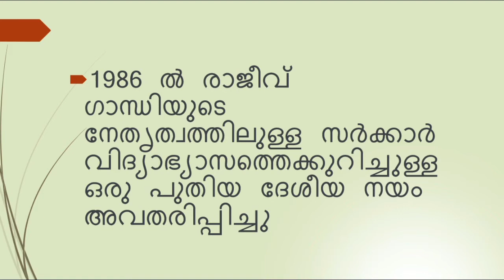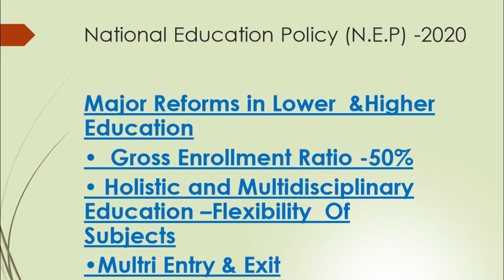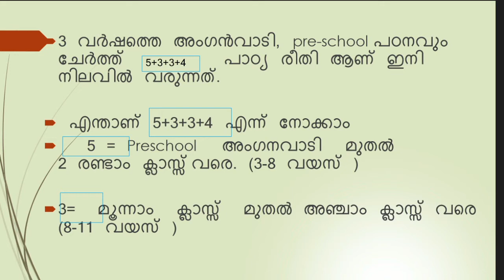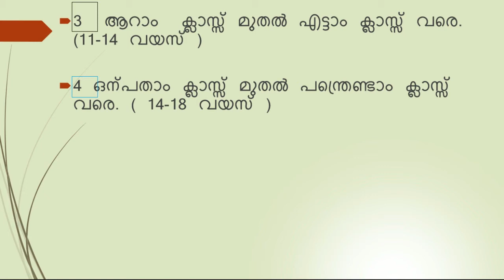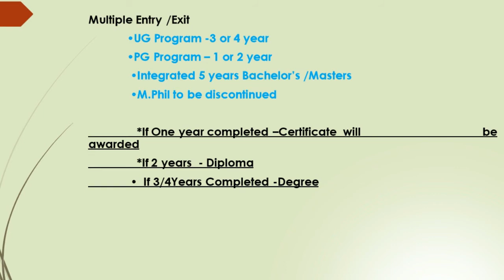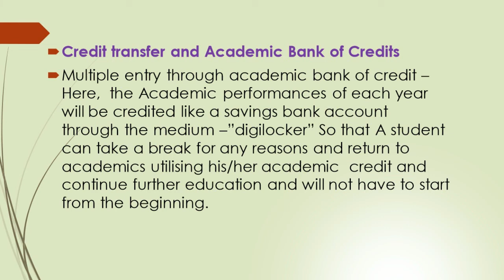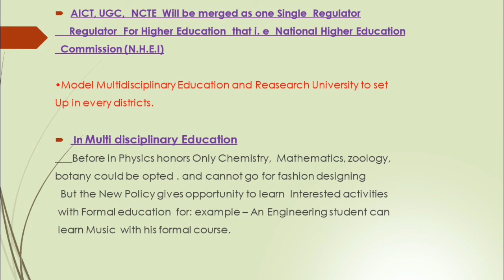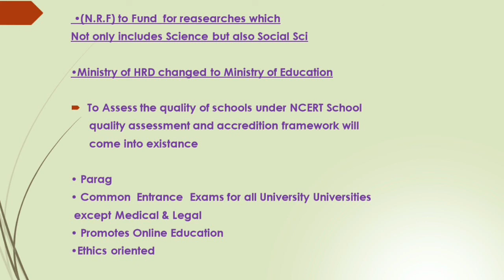NEW NATIONAL EDUCATION POLICY 2020 BY DR.ANJULI MADHAV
BREIFING NEW NATIONAL EDUCATION POLICY IN A SIMPLE WAY..
DOCTORS VLOGS